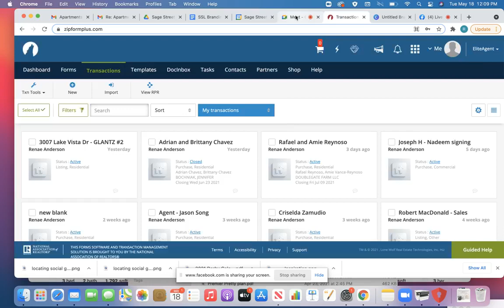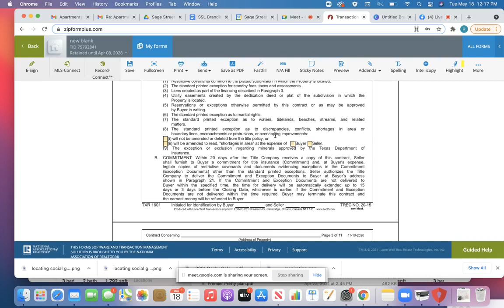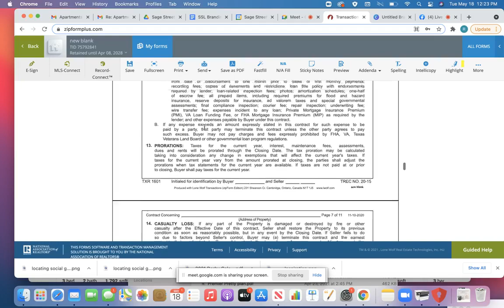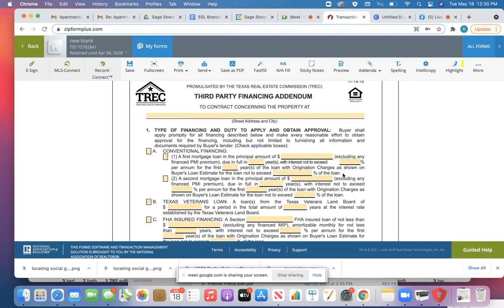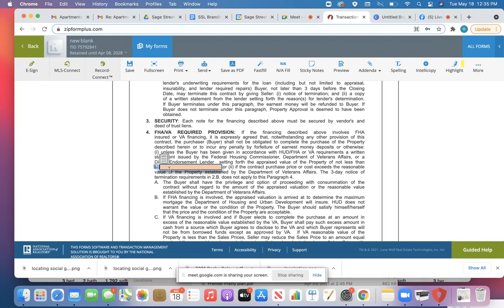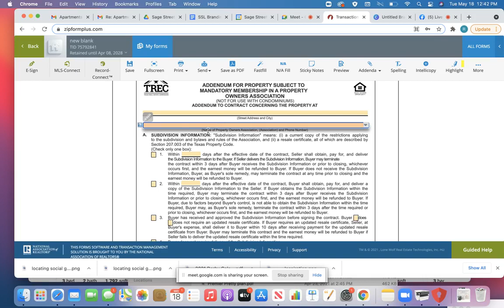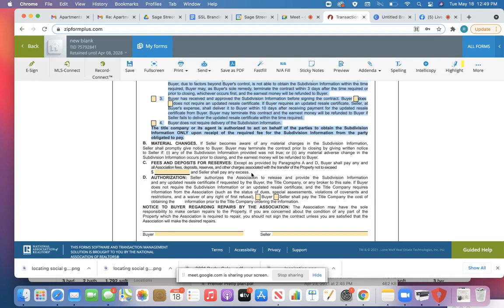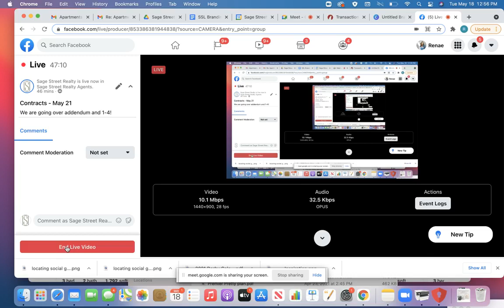Contracts Training Part 2 [Sage Street Realty Training]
🏡 Contract Training Part 2: Sage Street Realty Training 📚

Welcome to Sage Street Realty, where excellence meets expertise in real estate! 🌟 In this comprehensive contract training video, we dive deep into the intricacies of real estate contracts to empower our agents with the knowledge they need to navigate the dynamic world of property transactions.